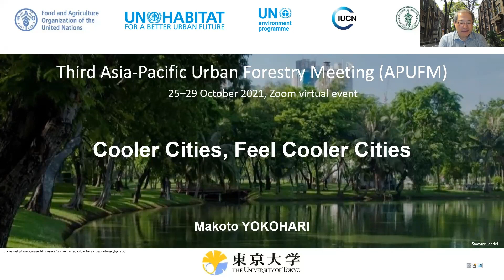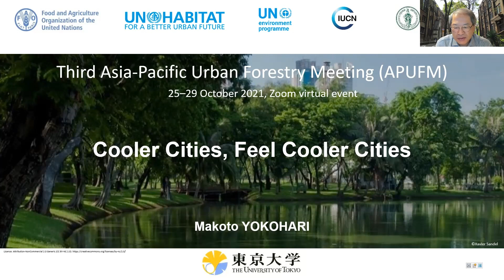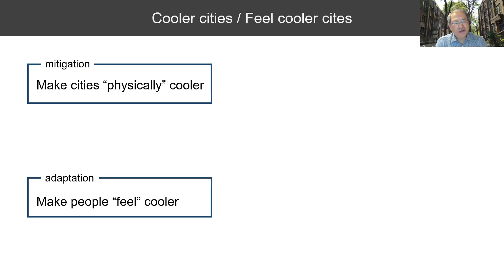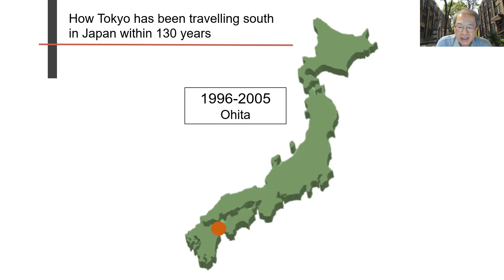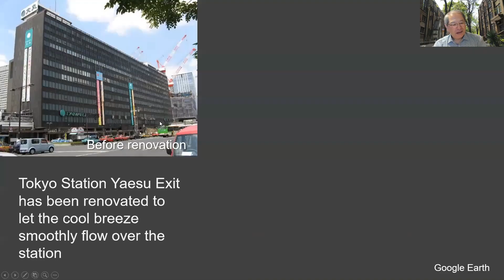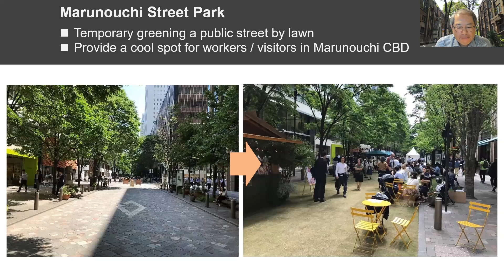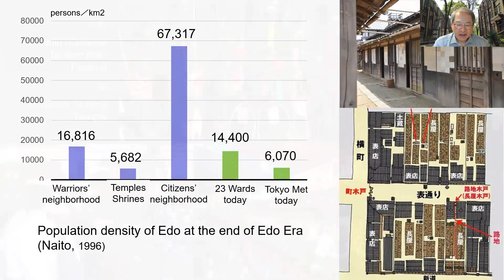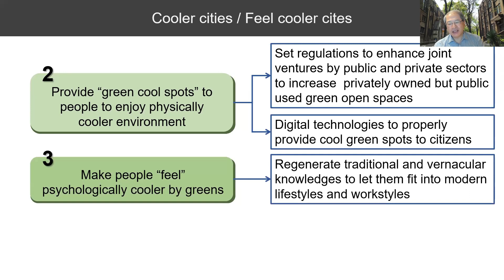Making Cities "Feel" Cooler - Dr. Makoto Yokohari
This is a presentation given by Dr. Makoto Yokohari at the MDRGN meeting. Dr. Yokohari is a professor from the University of Tokyo.